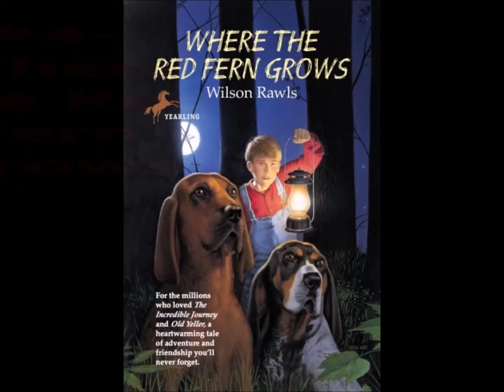Top 6 Best Movies based on Books (Part 2)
Music Links:

-MP3Caprice.com

-httpsdownloads.khinsider.comgame-soundtracksalbumsonic-adventure-2-original-sound-track1-03%2520-%2520Escape%2520From%2520The%2520City%2520